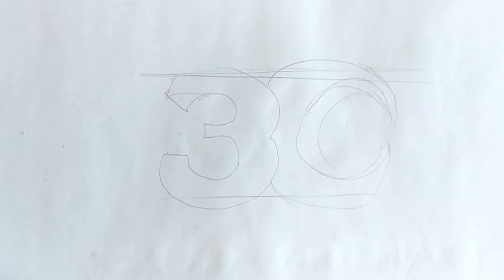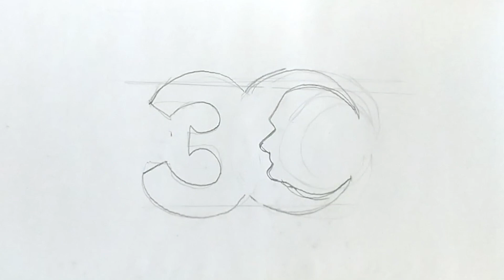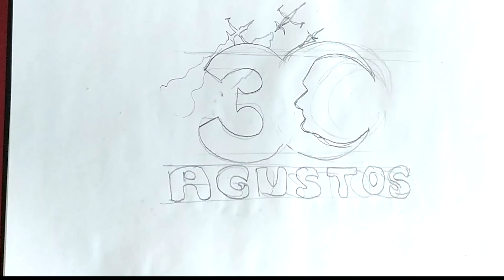30 AĞUSTOS ZAFER BAYRAMI ÇİZİMİ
Türk milletinin kurtuluşu olan 30 ağustos Zaferini kutlar bu önemli günde sizler için 30 ağustos zafer bayramı resmi nasıl çizilir onu göstereceğim  Mustafa Kemal Atatürk ve silah arkadaşlarını rahmetle anıyorum

Bu anlamlı günde bende sizlerinde kolay lıkla yapabileceği bir resmi adım adım gösterdim.

Zafer Bayramı, 30 Ağustos 1922'de Dumlupınar'da Mustafa Kemal'in başkumandanlığında zaferle sonuçlanan Büyük Taarruz'u anmak için Türkiye ve Kuzey Kıbrıs Türk Cumhuriyeti'nde her yıl 30 Ağustos günü kutlanan resmi, ulusal bir bayramıdır.

selam herkese. bu kanalda çizime dair her şey olacak. tüm boya çeşitleri kuruboya, pastel boya, keçeli kalem suluboya ,guaj boya, vb bir çok boya ve tekniği sizler için deneyecceğim. eğlenceli  eğitici ve güzel videolar yapmaya çalışacağım .